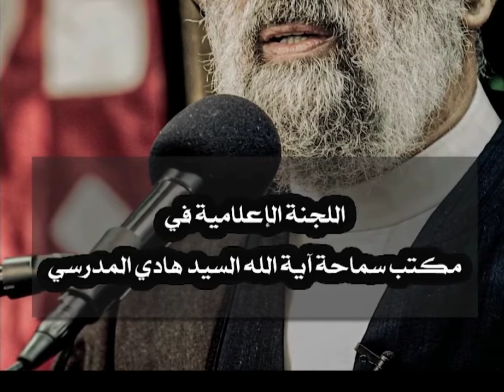الشعيرة تؤدّى في العلن.. السيد هادي المدرسي